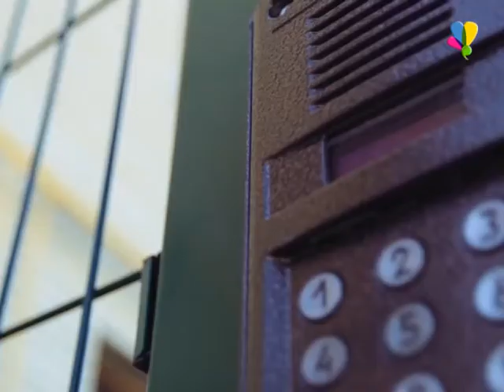Новый дом мечты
По всей Тамбовской области ведется строительство новых многоквартирных домов. Современные, красивые, высотные здания вырастают, в прямом смысле, на пустом месте. В Рассказово завершилось строительство многоквартирного дома на Гражданской.